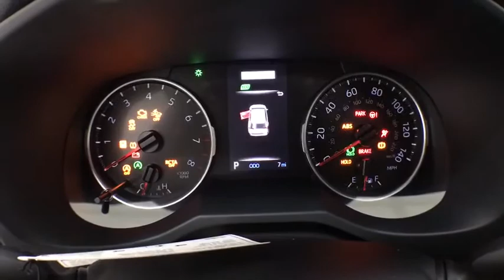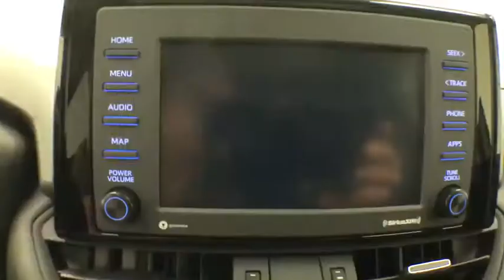2020 Toyota RAV4 Corpus Christi, Portland, Victoria, Kingsville, San Antonio, TX 056772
Magnetic Gray Metallic New 2020 Toyota RAV4 available in Corpus Christi, Texas at Mike Shaw Toyota. Servicing the Portland, Victoria, Kingsville, San Antonio, TX area.
2020 Toyota RAV4 XLE Premium - Stock#: 056772 - VIN#: JTMC1RFV3LD056772

Axle Ratio: 3.177,Front Bucket Seats,SofTex Seat Trim,AM/FM Stereo,Convenience Package,XLE Premium Package,Carpet Mat Package,Carpet Cargo Mat,Carpet Floor Mats,Tilt & Slide Moon Roof,5 Door Smart Power locks,3 Spoke Leather Steering Wheel,4-Wheel Disc Brakes,6 Speakers,Air Conditioning,Electronic Stability Control,Front Center Armrest,Leather Shift Knob,Power Liftgate,Spoiler,Tachometer,ABS brakes,Automatic temperature control,Brake assist,Bumpers: body-color,Chrome wheels,Driver door bin,Driver vanity mirror,Dual front impact airbags,Dual front side impact airbags,Emergency communication system,Four wheel independent suspension,Front anti-roll bar,Front dual zone A/C,Front fog lights,Front reading lights,Fully automatic headlights,Heated door mirrors,Illuminated entry,Knee airbag,Low tire pressure warning,Occupant sensing airbag,Outside temperature display,Overhead airbag,Overhead console,Panic alarm,Passenger door bin,Passenger vanity mirror,Power door mirrors,Power driver seat,Power moonroof,Power steering,Power windows,Radio data system,Rear anti-roll bar,Rear seat center armrest,Rear window defroster,Rear window wiper,Remote keyless entry,Roof rack: rails only,Speed control,Speed-sensing steering,Split folding rear seat,Steering wheel mounted audio controls,Telescoping steering wheel,Tilt steering wheel,Traction control,Trip computer,Turn signal indicator mirrors,Variably intermittent wipers,Front beverage holders,AM/FM radio: SiriusXM,Exterior Parking Camera Rear,Auto High-beam Headlights,Distance pacing cruise control: Full-Speed Range Dynamic Radar Cruise Control (DRCC)